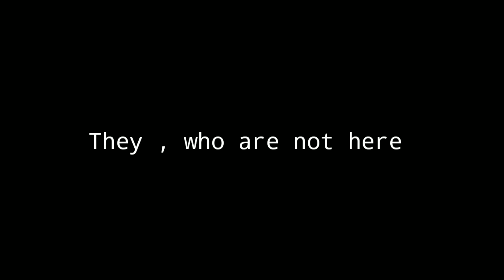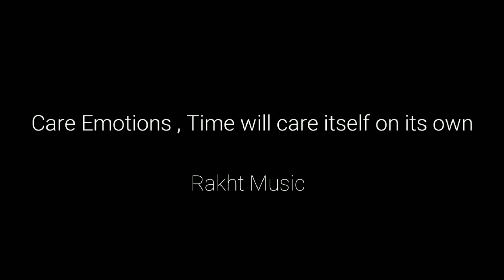Rakht Music - VILAYAT • रक्त संगीत •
RAKHT MUSIC
presents VILAYAT [The Region which is not accessible to the Writer]

They , who are not here , are in your ACCENT
Social Feeds "